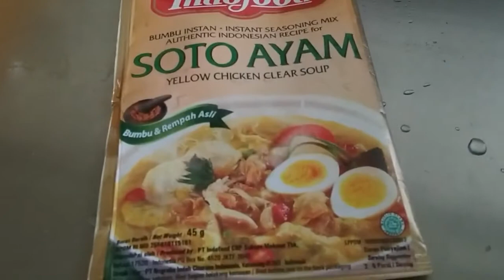menu buka puasa ala tkw taiwan || soto bening swegerr bikin nambah trus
menu buka puasa ala tkw taiwan soto bening sweger rek bikin nafsu makan nambah truss